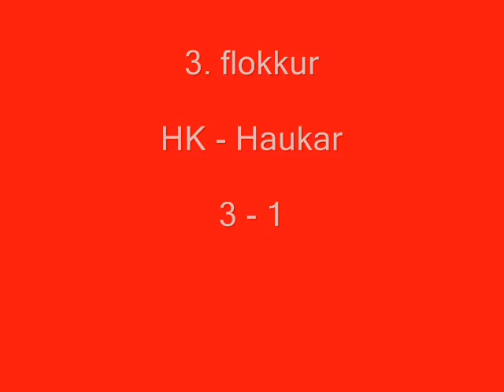HK-Haukar 3.fl. (3-1)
7.júlí 2010